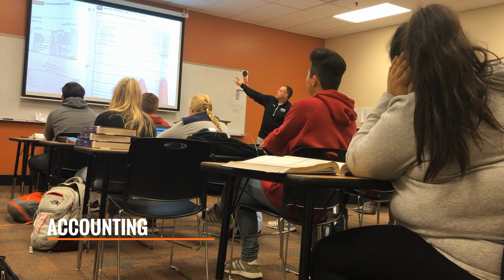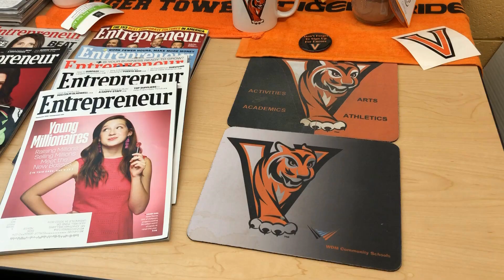2023-24 Valley Electives: Business Education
West Des Moines Community Schools (WDMCS) high school students can explore business elective options prior to registering for the next school year.